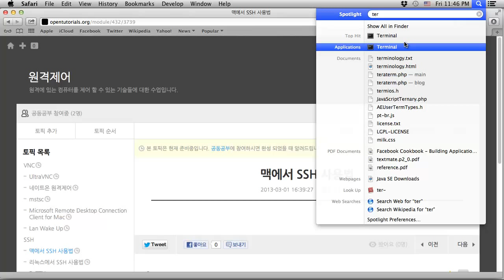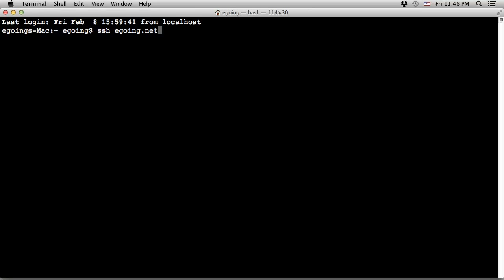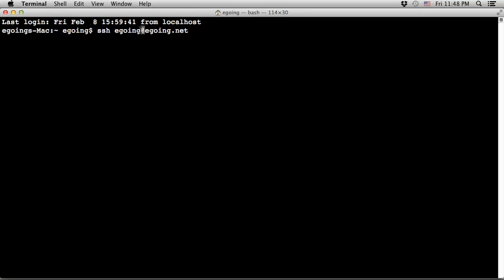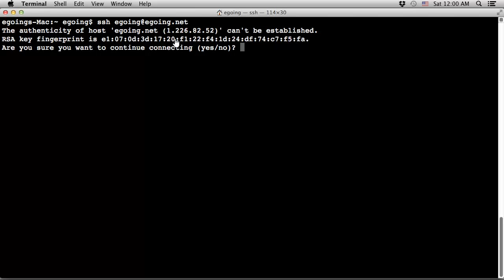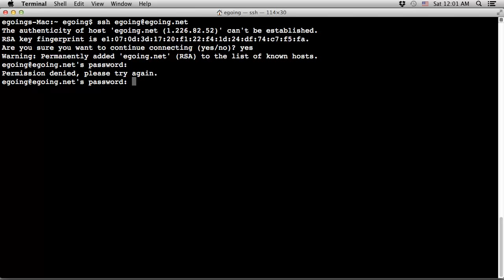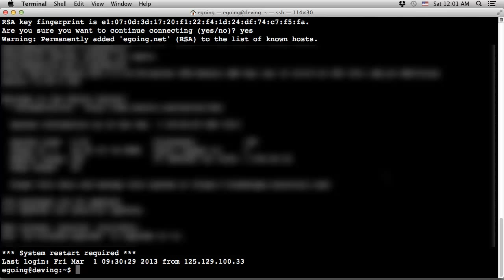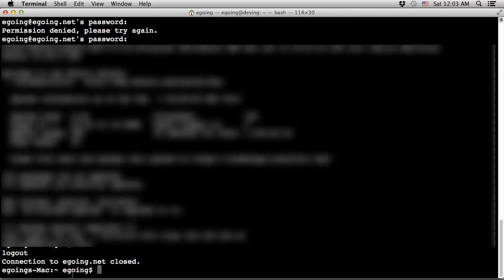SSH for mac